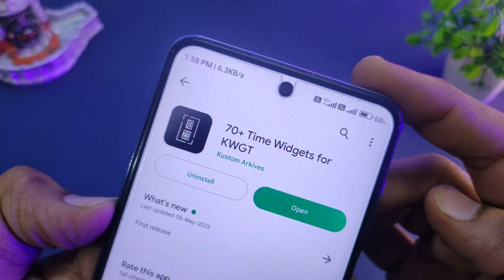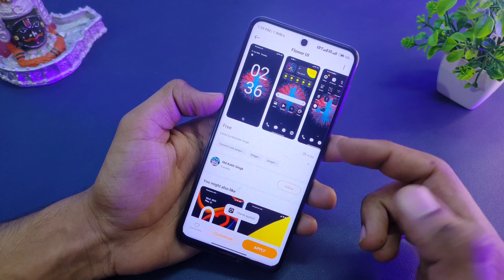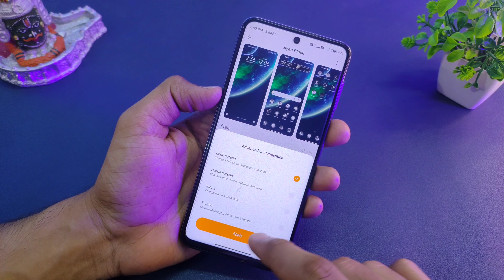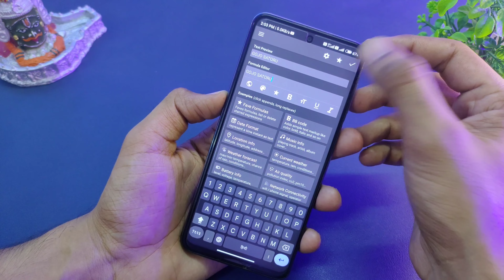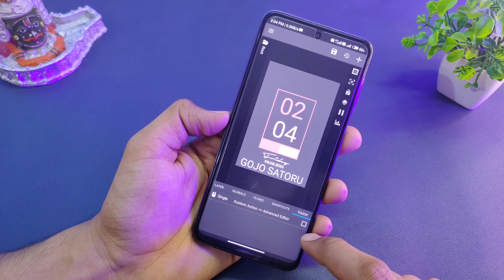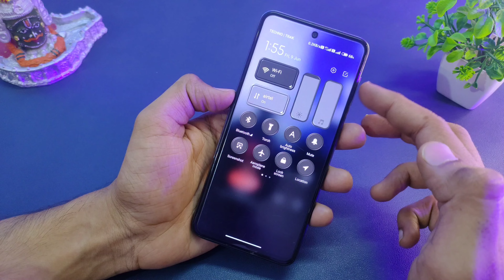GOJO SATORU Full Miui Customization 🔥 New Miui Anime Setup ⚡Like A Pro Anime Miui Themes|TechnoTrak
Wallpaper Link